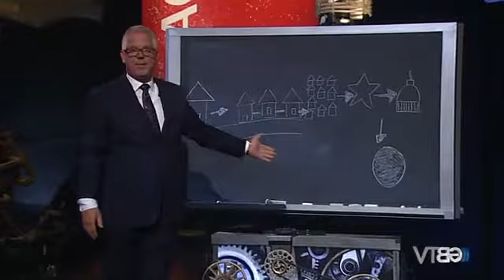GBTV: A better tomorrow PART.2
A better tomorrow isn't pain free